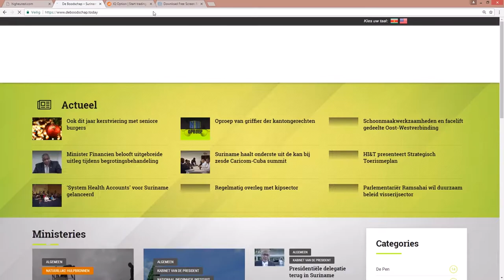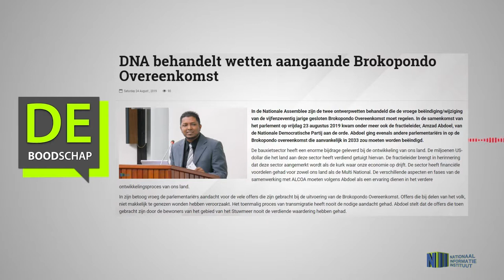DNA behandelt wetten aangaande Brokopondo Overeenkomst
Hier de link van het bericht: "DNA behandelt wetten aangaande Brokopondo Overeenkomst"